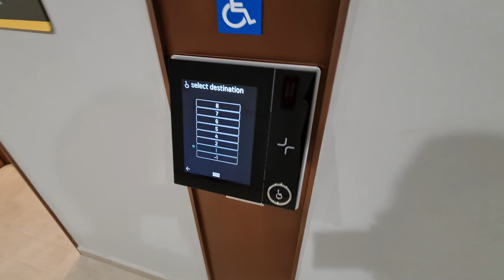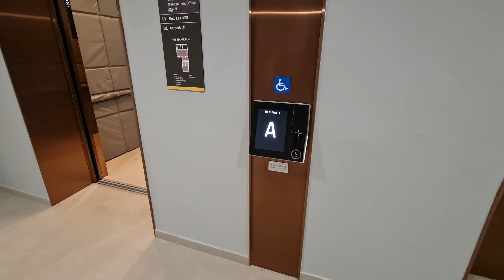KONE Polaris Lifts - Cleantech 3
17 Sep 2022

Some nice Polaris in a rather remote place near NTU. However in a few years an MRT station will be opened nearby allowing easy access to the Cleantech buildings.

Brand = KONE
History = Original